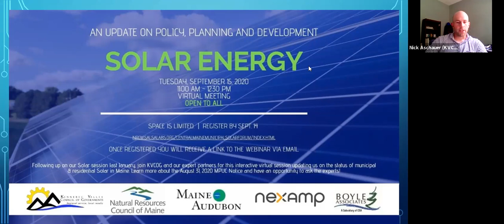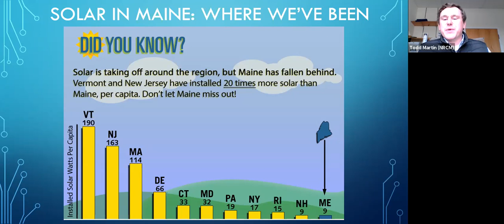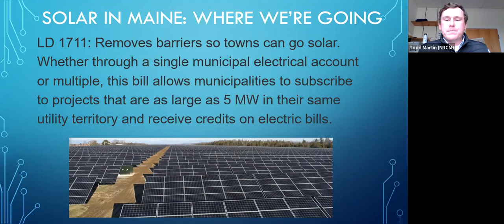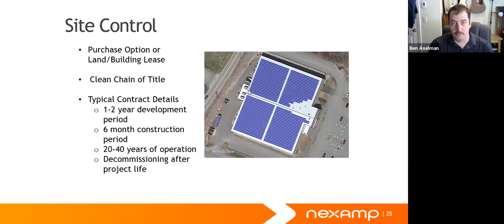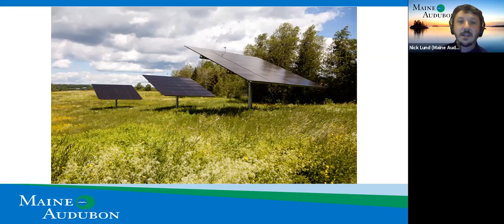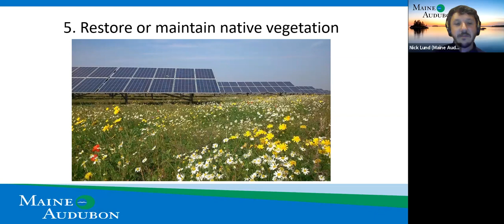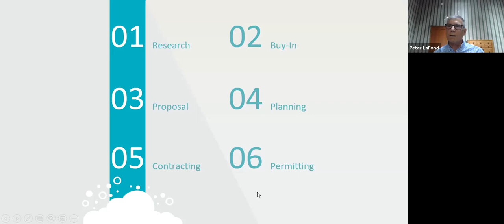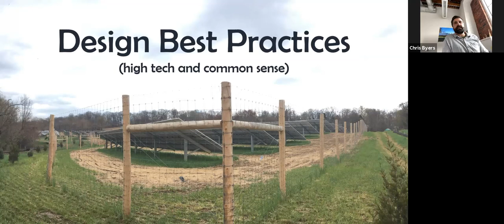Solar Energy: An Update on Policy, Planning, & Development (Pre-recorded Webinar)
NRCM joined with the Kennebec Valley Council of Governments (KVCOG), Maine Audubon, Maine Audubon, Nexamp, & Boyle Associates for this virtual session updating the public on the status of municipal & residential Solar in Maine.

Hear from a panel of expert speakers including:

-Todd Martin, Grassroots Outreach Coordinator at NRCM. Since 2011, Todd has worked to advance climate & clean energy policy solutions at the local, state, & federal levels. He has worked with municipal leaders & citizen advocates statewide to advance solar energy legislation in Augusta. A resident of Winslow & a member of the Waterville solar energy committee, Todd is excited for the growth of solar energy in Central Maine.

-Nick Aschauer, Community Planner at KVCOG, a regional planning organization serving Kennebec & Somerset Counties in Maine. As a member of the planning team, Nick assists members of KVCOG in comprehensive & transportation planning, land use planning, GIS applications, & demographic analysis. He believes that every planning decision has externalities, both positive & negative, & as such, require careful thought, consideration, & projection.

-Ben Axelman, Solar Development Manager at Nexamp, a full-service solar energy company based in Boston, MA. In that role, he is responsible for bringing rooftop & ground-mounted solar projects through all stages of the development cycle, including site origination, permitting, interconnection, financing, & construction. Ben has been at Nexamp for 6 years, & in that time has overseen the development of roughly 30 megawatts of solar capacity over 15 sites. Prior to joining Nexamp, Ben spent five years developing wind & solar projects at Citizens Energy Corporation, a non-profit energy company. Ben grew up in Norridgewock, ME & holds a B.A. from Tufts University.

-Chris Beyers, Boyle Associates - Chris works for Boyle Associates, an environmental consulting firm based in Portland. He has been working with dozens of solar developers over the last year as the solar industry in Maine has expanded across all corners of the state. Serving as the lead consultant on ~250MW of projects in Maine alone, he has worked to bridge the interests of developers with the needs of towns to successfully develop & permit large-scale solar projects that ultimately benefit Maine ratepayers. Chris brings extensive leadership experience to the table after starting his solar industry career in 2010. He worked his way through various roles as a field installer, project manager, developer & CEO of a small EPC firm. With a keen ability to build lasting relationships with clients, contractors, utilities, municipal representatives, landowners, & other stakeholders involved in each project, Chris is excited to play a key role in the future of the Maine solar market.

-Nick Lund, Outreach & Network Manager at Maine Audubon. Maine Audubon is a strong proponent of renewable energy in Maine, & works to ensure that renewable energy is properly sited to eliminate impacts to wildlife & habitat. Nick is a graduate of the University of Maine School of Law & previously worked on energy issues for the National Parks Conservation Association in DC before moving home to Maine in 2018.

-Peter Lafond - former Chair of the Falmouth Recycling & Energy Committee (REAC). Pete serves as chair as REAC considered & then pursued the placement of a 1.7GW solar array on the surface of the Town Transfer Station. Installation is scheduled for late 2020 or early 2021. Pete is no longer Chair of REAC, as he has been elected to the Falmouth Town Council, but he will continue as a liaison between the Town Council & REAC. Pete recently left the Natural Resources Division of the Maine Attorney General's Office, where he served as an Assistant Attorney General advising the Maine Department of Environmental Protection. Pete is now pursuing a career in sustainability & environmental advocacy, with an emphasis on solar energy.